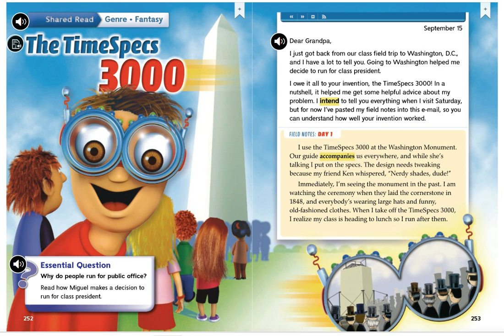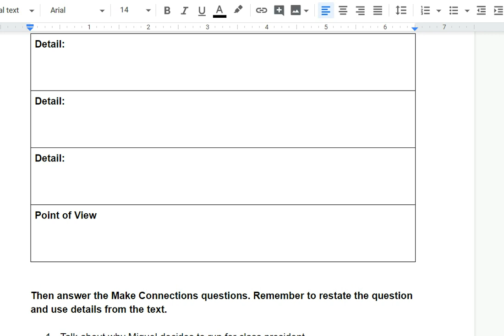Week 7: Key Story TimeSpecs 3000